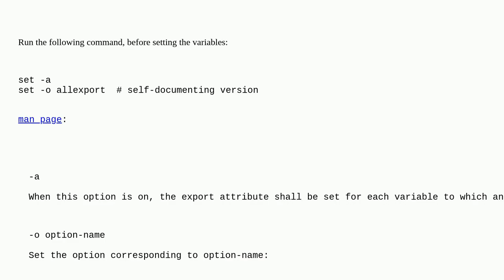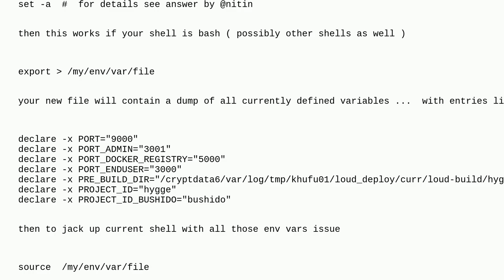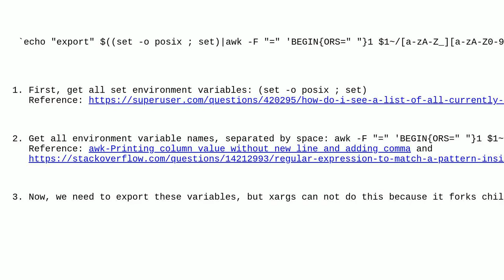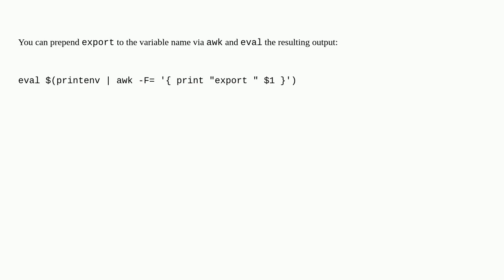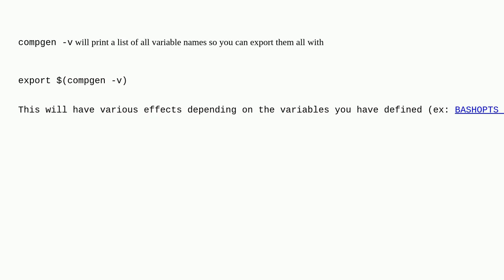Unix: How to export variables that are set, all at once?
How to export variables that are set, all at once?

A special thanks goes out to the community

  environment-variables set bash